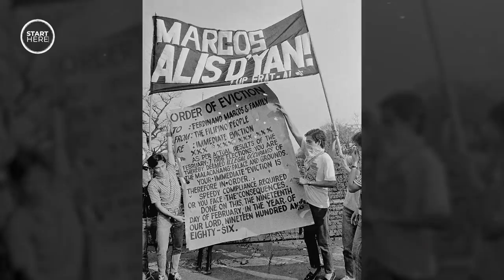The Philippines election: dynasties, drama and intrigue | Start Here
Could a Marcos lead the Philippines again? Bongbong Marcos, aka BBM, is the frontrunner in the race to replace Rodrigo Duterte as president. There’s also an actor, a boxer and some family feuding in the mix. AJStartHere looks at what to expect between now and May.

*This episode replaces an earlier version published on 29th November, to reflect the withdrawal of Senator Christopher “Bong” Go from the presidential race.